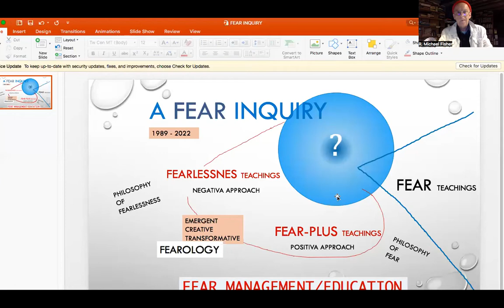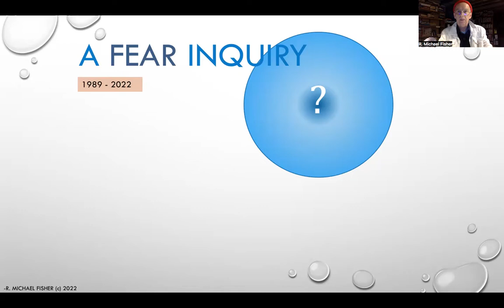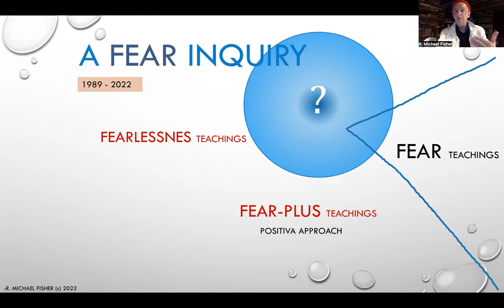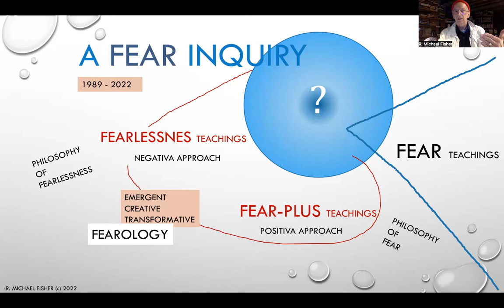Philosophy of Fearism: A Primer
Dr. R. Michael Fisher, shares a contextual background to his study of fear and fearlessness and fearism (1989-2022)--and then reads from his new short book "Philosophy of Fearism: A Primer" (Xlibris, 2022). It is written for the new student to fear studies but also for those more advanced, as it clarifies the history, the people, the ideas behind "fearism" and why it needs to be taken as a serious philosophical branch of thought that includes but goes beyond Stoicism, Existentialism and psychology of fear, and other branches of philosophy and theology that have cared a good deal about fear and the human relationship to it.

This book is a transdisciplinary contribution to the field of fear management/education, and is the latest in an expanded, creative, emergent and transformative approach like no other book on fear. It is 100 pp. very affordable for most (11 dollars US). Note: the three primary fearist philosophers mentioned in the video and book are: Desh Subba, Samuel N. Gillian Jr., and R. Michael Fisher.

to contact the author: r.michaelfisher52 [at] gmail.com